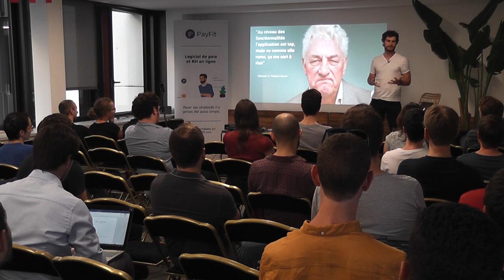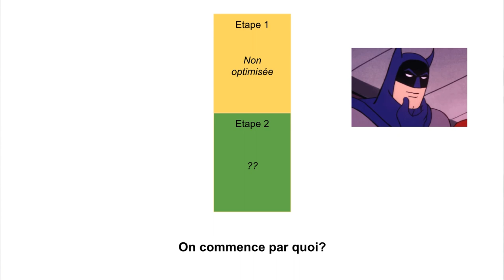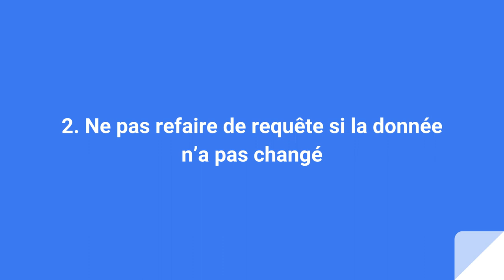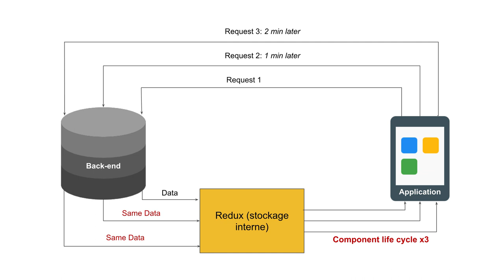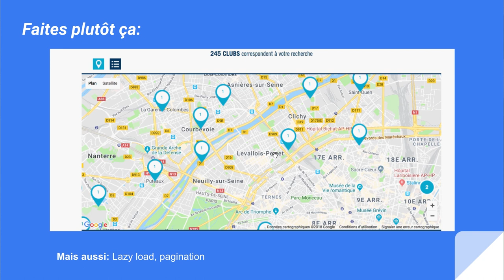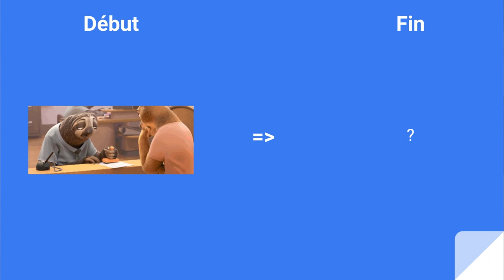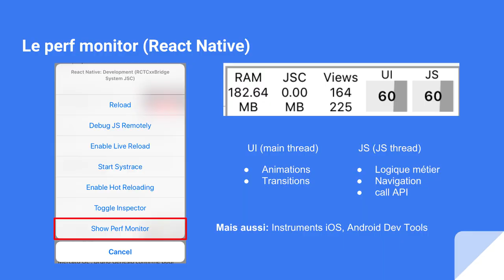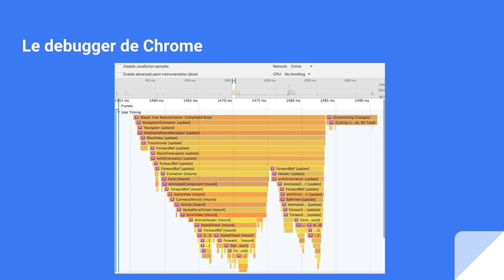3 astuces pour faire une application React Native ultra performante.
Au niveau des fonctionnalités, l'application a tout ce qu'il faut mais vu comme elle est lente ça sert à rien...'. Voici ce que m’a dit mon product owner, il y a quelques mois. Qu’à cela ne tienne, on retrousse ses manches et on décide de devenir des experts de la performance. Maintenant je peux vous le dire, c’est à la portée de tout le monde.

Utiliser des outils comme le performance monitor inclu dans le simulateur ou encore l’onglet performance du debugger Chrome m’a permi d’identifier les 3 sources de lenteur les plus fréquentes: l’affichage d’un grand nombre d’éléments, les rendus inutiles et la dette technique. Je vous propose concrètement d’apprendre comment afficher un grand nombre d’éléments et éviter les rendus inutiles. Vous découvrirez également l’impact que la dette technique peut avoir sur la performance de votre application.